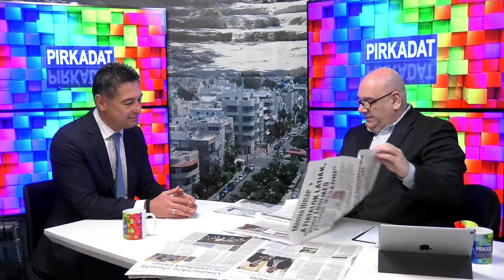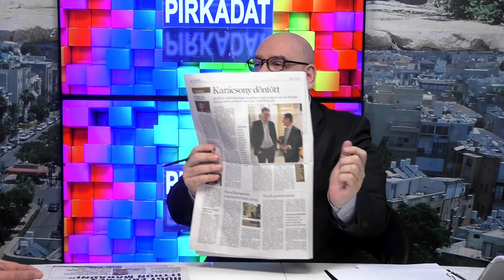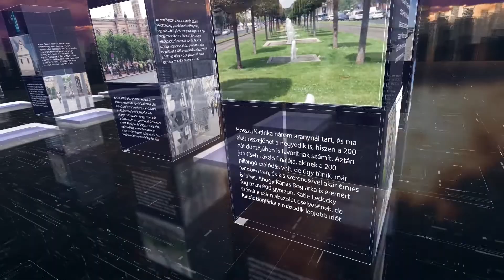PIRKADAT Breuer Péterrel: Horváth Csaba